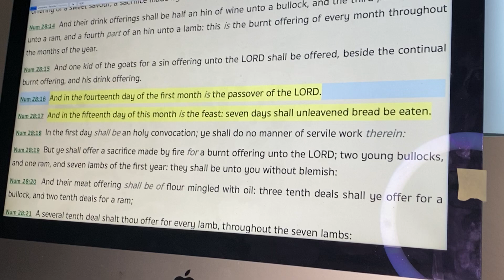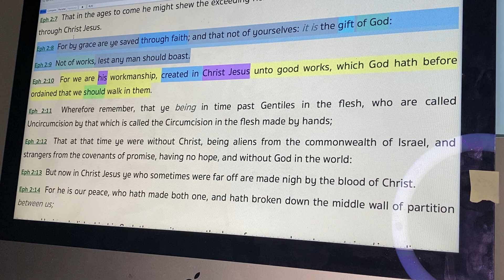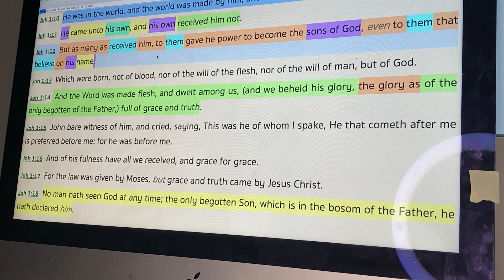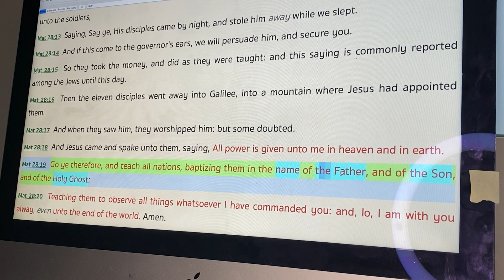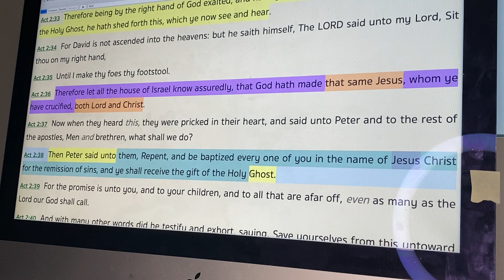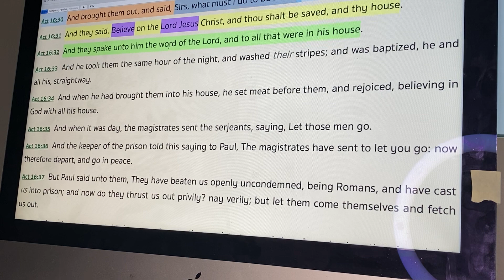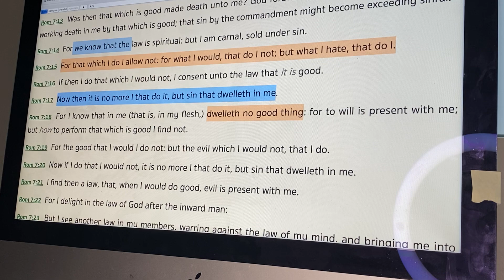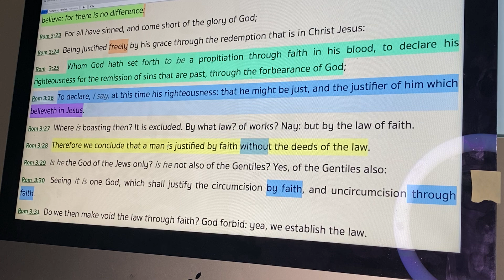Happy Easter NOT Happy Passover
Watch This -

A group of Believers on Jesus Christ, saved by grace alone openly study and discuss God's Word (KJV) with a goal of preaching the gospel of Peace(Jesus Christ) to the lost and fellowship with our brothers and sisters in the body of Christ(the church)! Your welcome to join the conversation..you will hear the gospel preached to you, Amen.